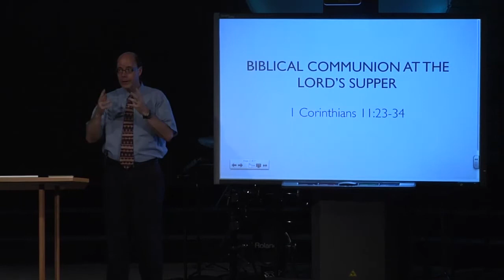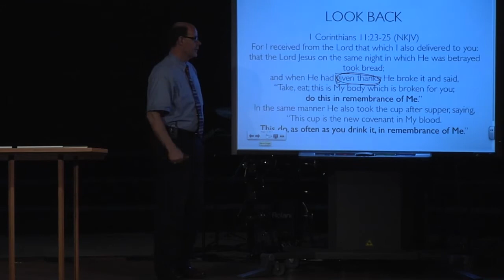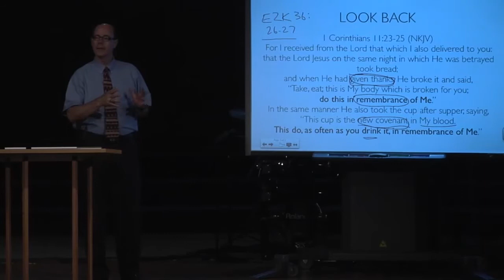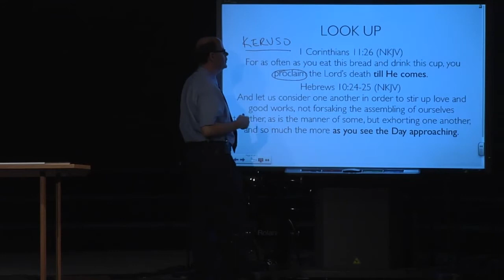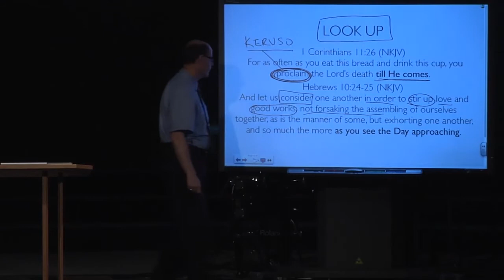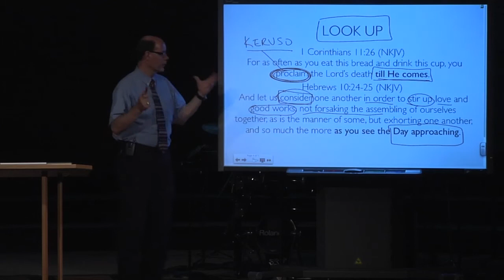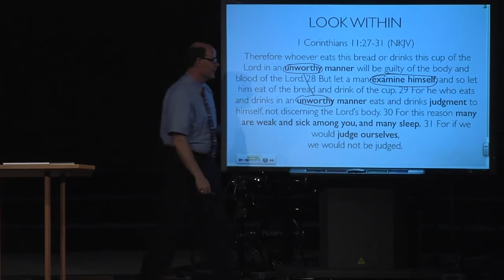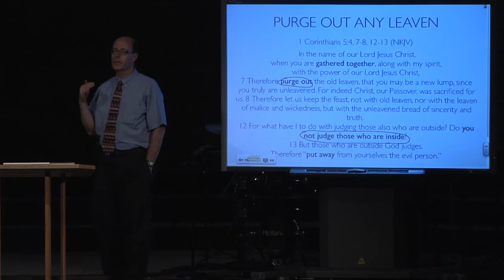What is the biblical communion of the Lord's Supper?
2013MAY19 - Q&A-36